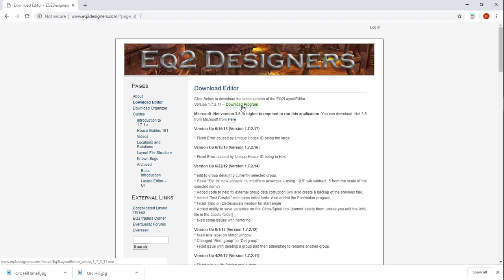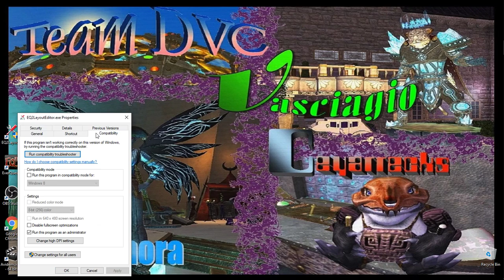Layout Editor Download and setup - Part 1